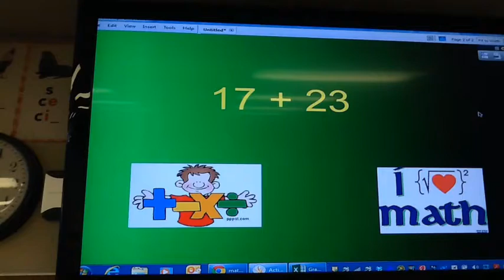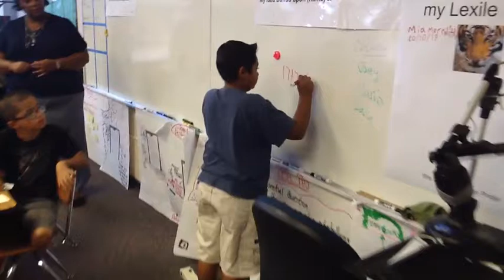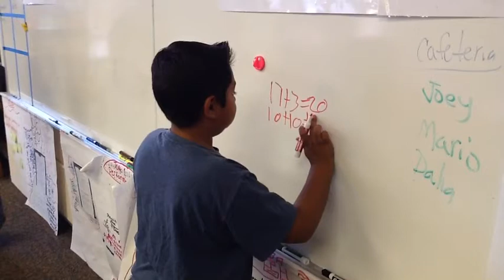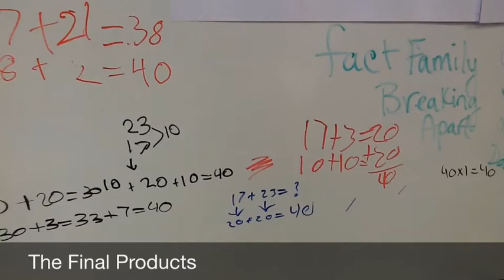Number Talk #2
description